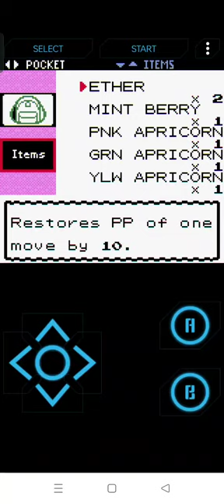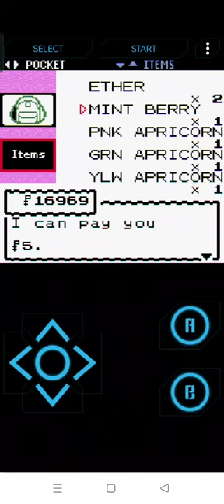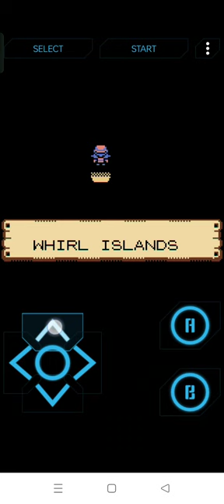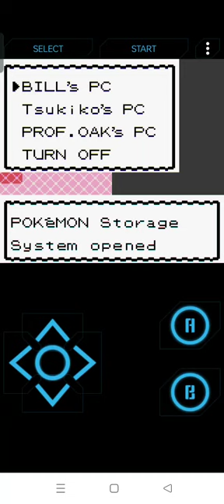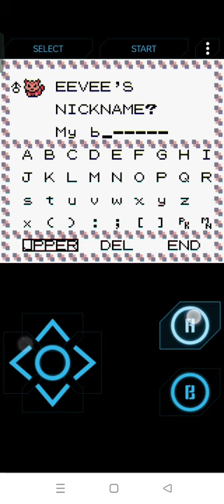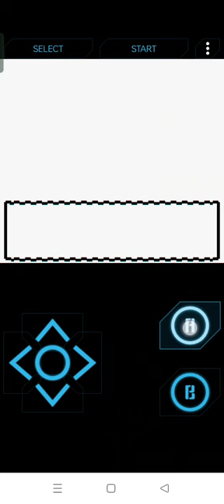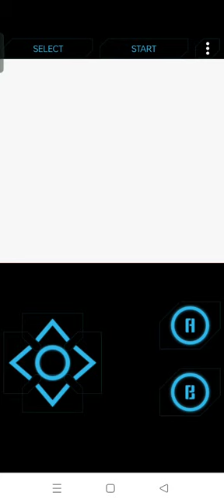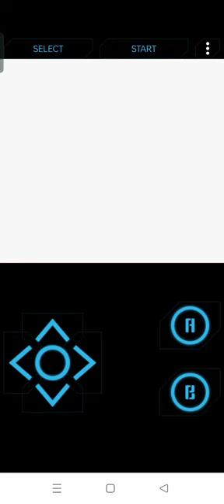YES i will take that eevee at last my sweet baby come to mummy. pokemon crystal part 17